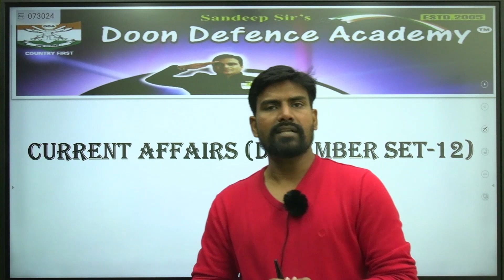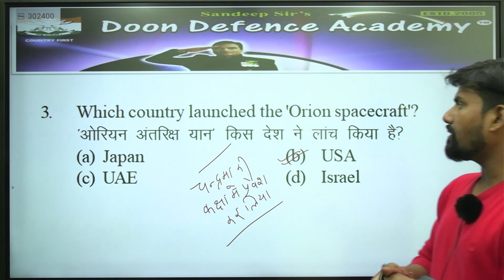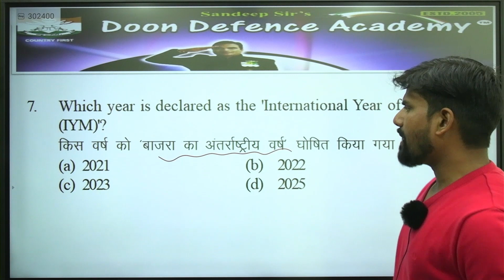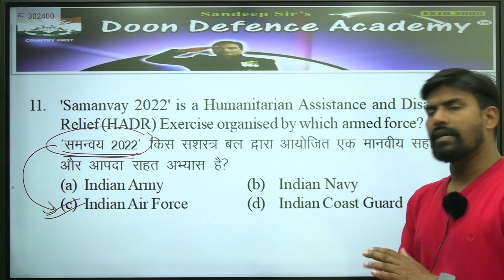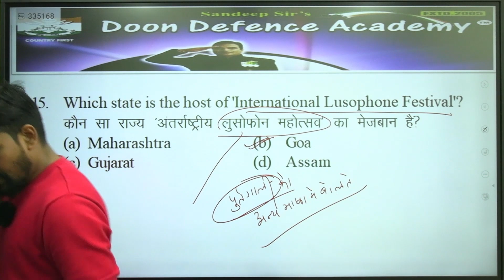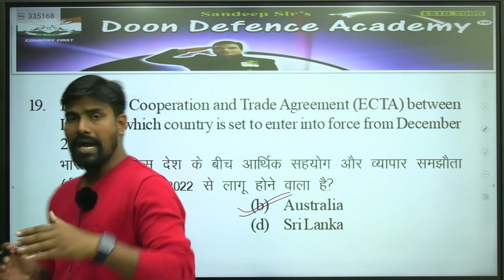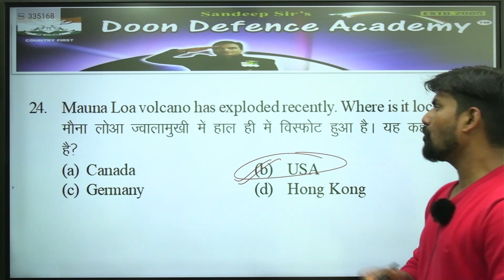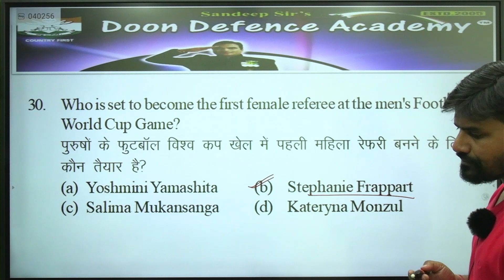The Most Experienced Faculty Members Will Provide You Weekly Current Affairs | Set-12 December 2022